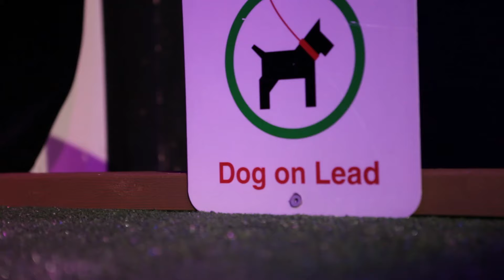Mini-Golf: Elliphant vs. MØ | Poncho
Artists, friends and golfing rivals Elliphant and MØ take some time off from their Australian tour for a heated nine holes at Howler's Mini Golf-O-Rama.